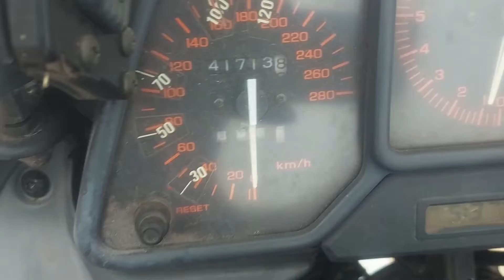Honda VFR750FK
Recently put back on the road after being unused for a while. MoT until Sept 2023. Starts and runs but needs fresh fuel and poss carb clean.

41,000 kms